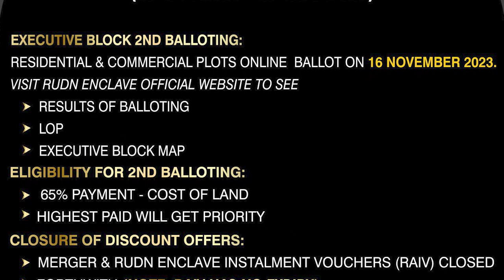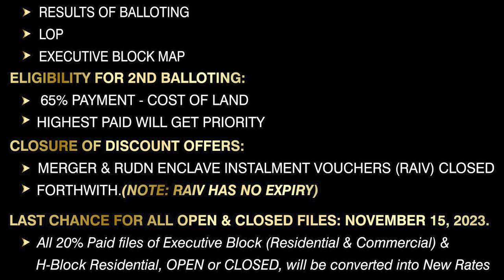Rudn Enclave Rawalpindi | Rudn Enclave NOC | Ring Road Rawalpindi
In this video we are going to share, Rudn Enclave Rawalpindi | Rudn Enclave NOC | Ring Road Rawalpindi | Ring Road & Rudn Enclave

Mostly Clients Queries

ring road rawalpindi development
rudn enclave
rudn enclave official
rudn enclave islamabad
rudn enclave balloting
rudn enclave executive block
rudn enclave latest development
rudn enclave site visit
rudn enclave general block
rudn enclave details
rudn enclave fraud
rudn enclave executive block update
rudn enclave drone view
islamabad
islamabad airport
bahria town
ring road
ring road rawalpindi
islamabad city
riseonic marketing

lotus block
taj residencia islamabad
latest update
development
taj residencia islamabad 5
marla plot price
taj residencia islamabad
3.5 marla
taj residencia tulip block site visit.
taj residencia site visit latest .